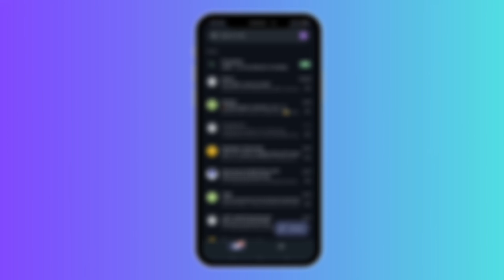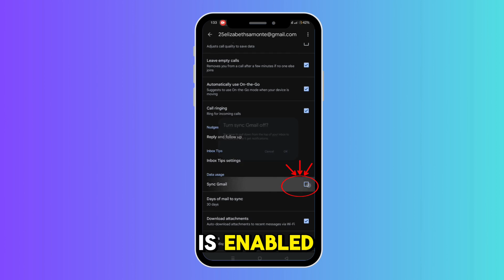How to Find Missing Gmail Emails (Fix Hidden or Disappearing Messages)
Are your Gmail emails mysteriously disappearing or not showing up in your inbox? 🤔 In this quick and easy tutorial, you’ll learn how to find missing Gmail emails, fix hidden messages, and ensure important emails stop going to spam or archive folders.